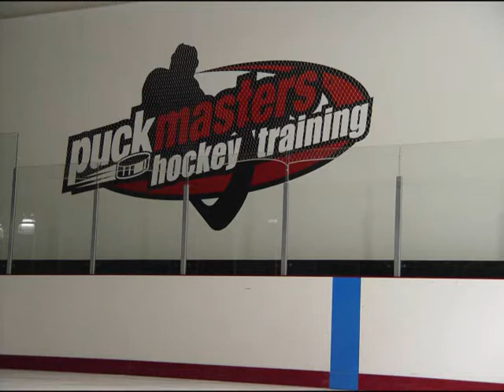Hockey Dryland: Abs and Leg Lift Freeze: For Hockey Coach Skills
This Puckmasters Hockey Training Drill is for the youth hockey coach to use to improve the skills of his hockey players. Puckmasters! Train Like The Pro's! Register Now!